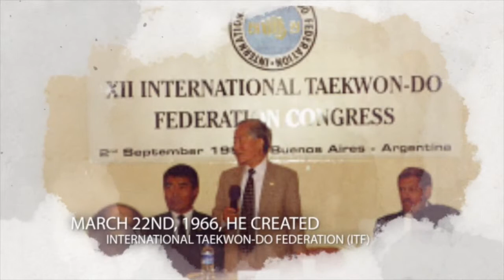General Choi Hong Hi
n order to acknowledge the increasable effort of the Founder of Taekwon-Do General Choi Hong Hi in designing and development of Taekwon-Do. , ITF HQ Korea is launching this fan to share some of those special moments that you remember with him. You can post on the site and upload your photos that depict times past and what they mean to you. After 11 years his legacy continues and by sharing these times it may help to remind us all, that ITF Taekwon-Do is one entity, regardless of the path that individual practitioners follow as they make their journey.